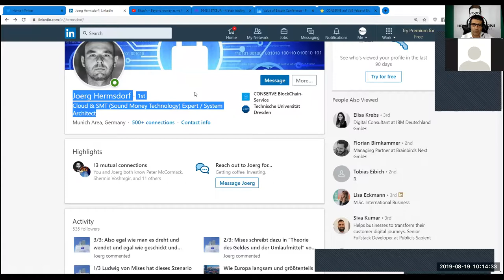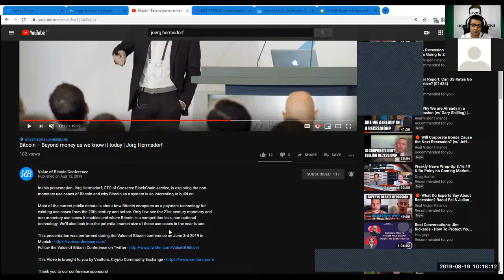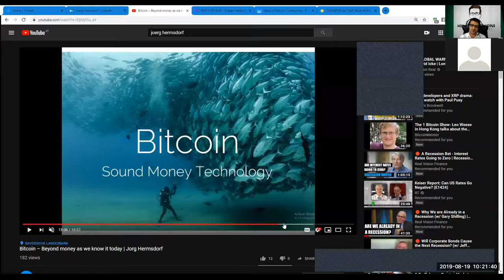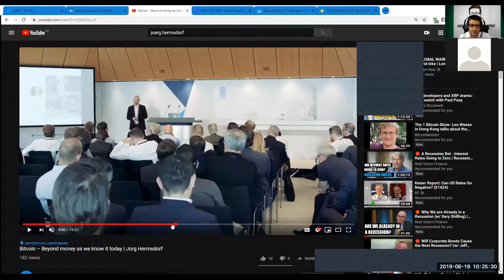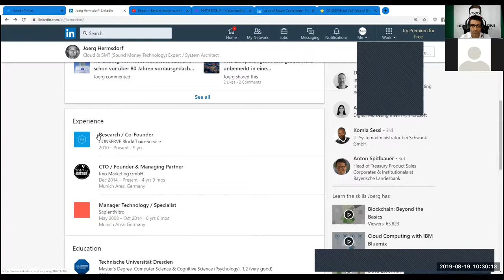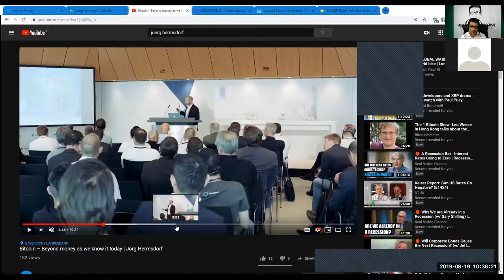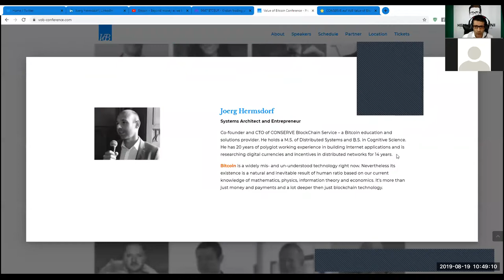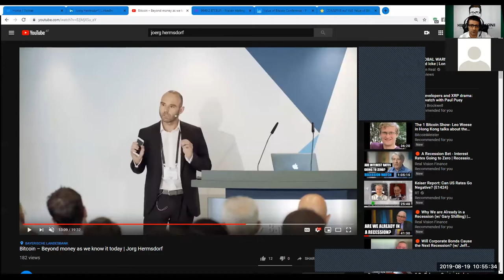TheTotalConnector#24: Interview mit Joerg Hermsdorf über Bitcoin und Sound Money Technology.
Joerg Hermsdorf - Mitgründer und CTO von Conserve Blockchain Service, teilt sein edukatives und breites Spektrum von Experten-Wissen über Bitcoin und Sound Money Technology in dieser sehr spannenden Episode meiner Podcast-Show TheTotalConnector.
anchor.fm/keyvandavani

"Bitcoin löst das sogenannte Byzantine Generals Problem auf eine nie dagewesene Art und Weise. Die durch Bitcoin präsentierte Lösung lässt sich nur im Zusammenspiel von spezifischen Kenntnissen aus der Mathematik, Physik, Spieltheorie, Praxeologie und Informatik begreifen. Doch diese Lösung hat ihren Preis bzw. Kosten: sie erfordert fälschungssichere Kosten (unforgeable costliness), welche Bitcoin unter Berücksichtigung des Landauer-Prinzip gewährleistet und digital darstellbar macht, besser bekannt als der Proof-of-Work Konsensmechanismus.   Vermutlich sind die Kosten derart hoch, dass man vor allem anderen das wichtigste und dringendste aller Probleme damit lösen kann/muss: Gesundes Geld (Sound Money). Sound Money hilft uns Menschen dabei die biologische, kognitive Begrenzung der Anzahl an Personen denen wir vertrauen können zu durchbrechen, welche auch als Dunbar Zahl bekannt ist.  Das Mittel der Wahl für dieses Problem war bis dato die "Bürokratie", die jedoch unzuverlässig skaliert, die systemischen Schwächen der Zentralisierung birgt, sowie ebenfalls hohe Kosten mit sich bringt. Digitales Sound Money hat das Potential die als "Adhokratie" bekannte Organisationsform für Millionen, vielleicht sogar Milliarden von Menschen praxistauglich zu machen, welche mehr Flexibilität, Agilität, Freiheit und vor allem Stabilität verspricht als ein bürokratisches System. Bitcoin selbst ist dabei die erste, funktionierende, globale, marktbasierte Adhokratie.  Das 21. Jahrhundert könnte dabei den Übergang des Homo Sapiens weg von bürokratischen Strukturen hin zu dezentralen, adhokratischen Systemen darstellen. Einen Schritt den vor allem junge Menschen wagen. Sound Money Technologie (SMT) wird die maßgebliche, begleitende Technologie für diesen Wandel sein."